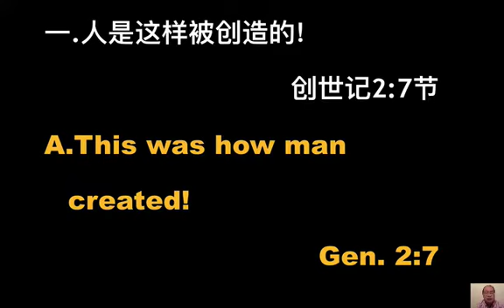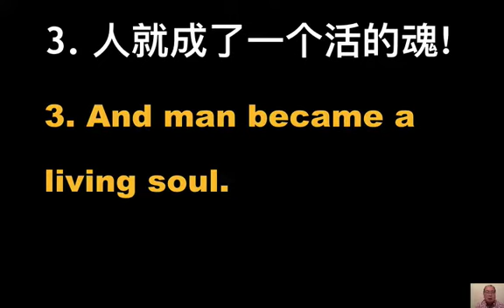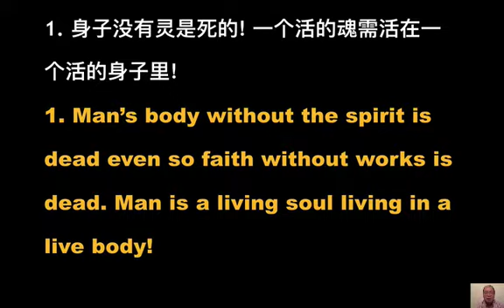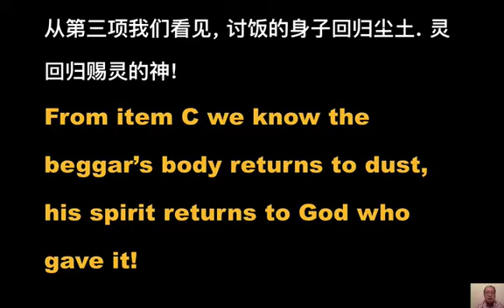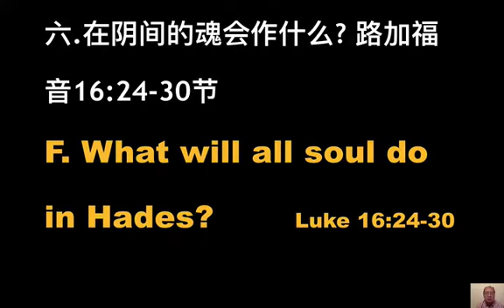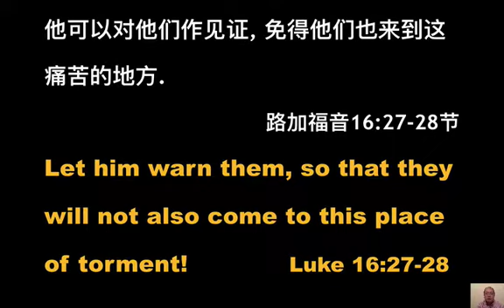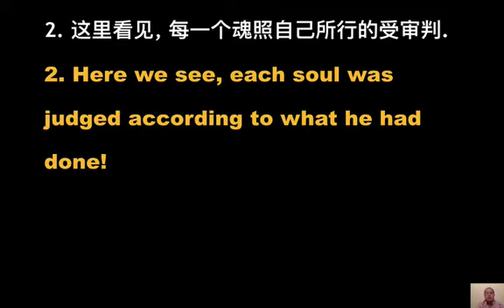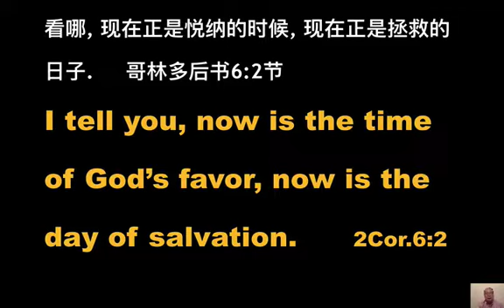sermon PPT sentence analysis 10292017